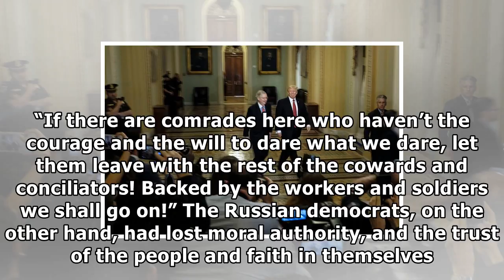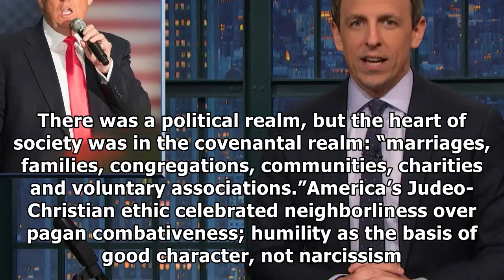The week trump won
President Trump with Mitch McConnell at the Capitol on Tuesday. Gabriella Demczuk for The New York Times One hundred years ago on Friday, John Reed was in St. Petersburg ing Lenin, Trotsky and the res...